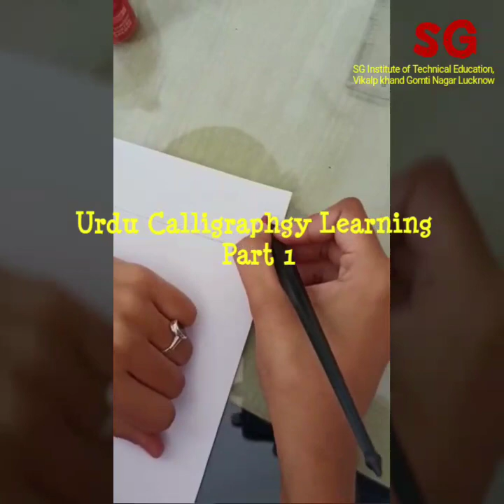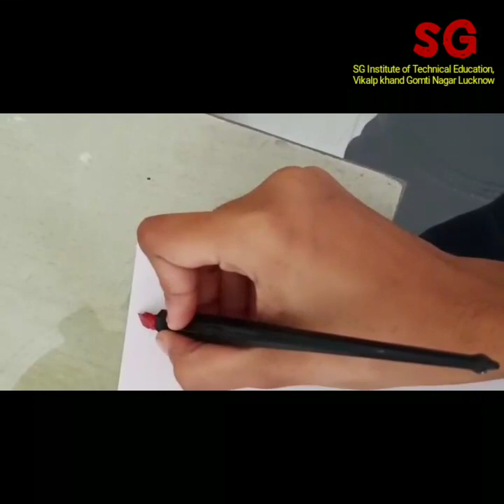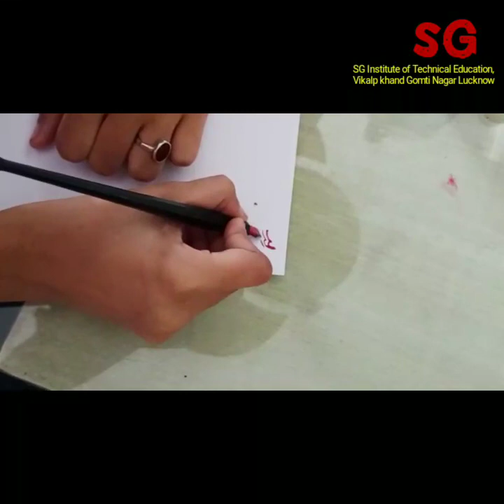calligraphy for beginners|URDU CALLIGRAPHY Lesson for Beginners| online lLesson-1|tsg